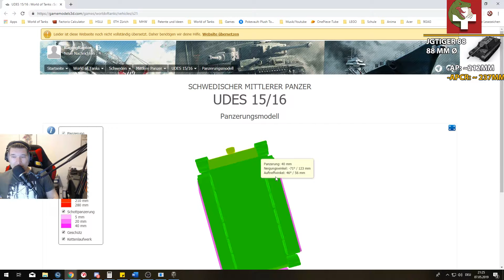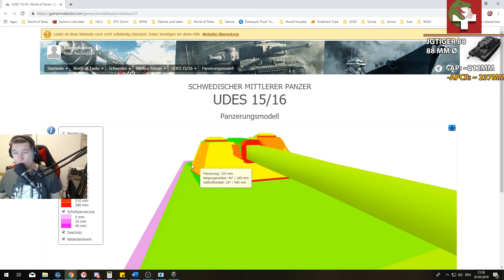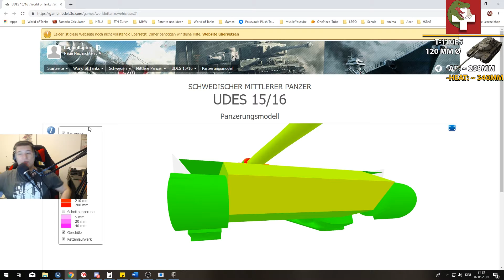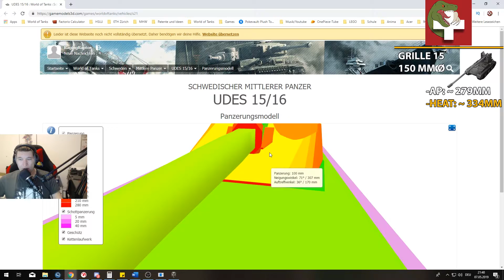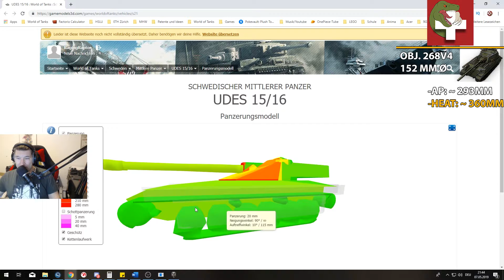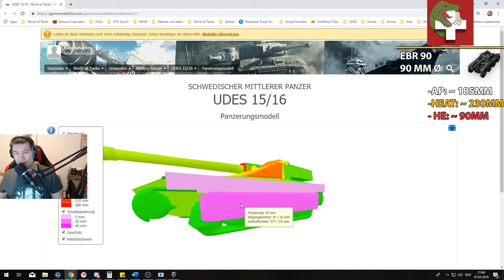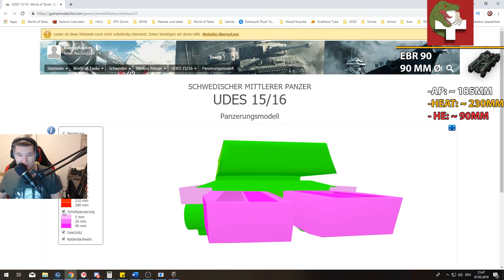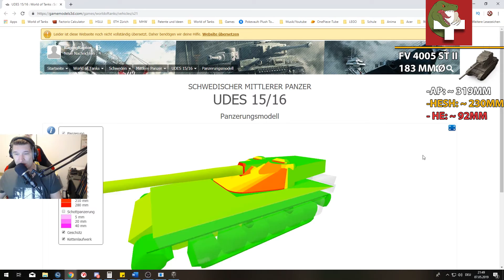PENTEST: Die Panzerung des UDES 15/16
Servus Zusammen

Da jetzt die neuen Udes 15/16 am rumtuckern sind, habe ich euch nun ein Pentest video, wie man am besten den Udes 15 16 penetriert und wo die Schwachstellen sind. Ist die Panzerung Stark, oder ist sie schwach?